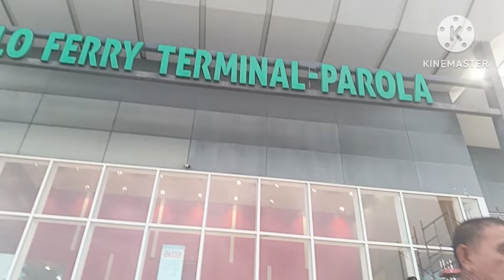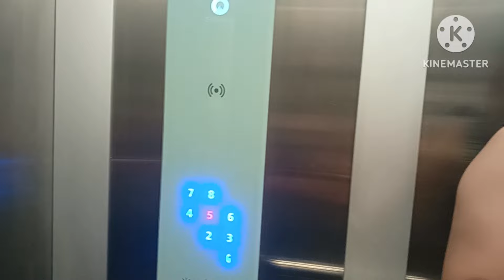Ang lakas ng alon ayaw na gumalaw ng ferry boat